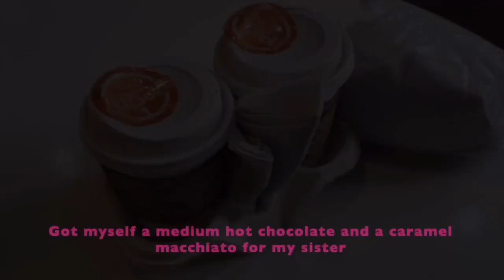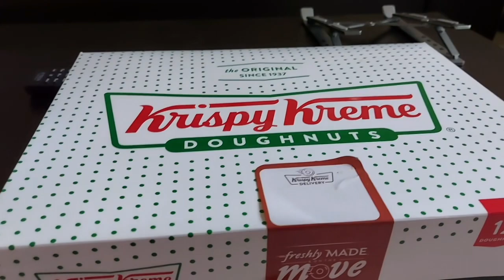mini vlog| new wallet●going out & more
Hyaaa!

Just a montage of things that happened last month.

 They are both made of vegan leather.

🧼 - Zora
🦩- Remi